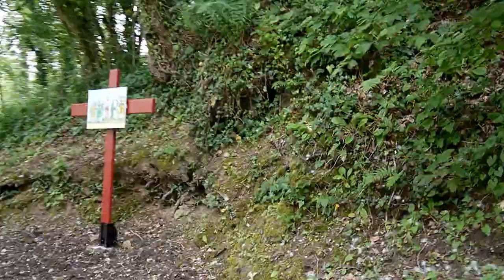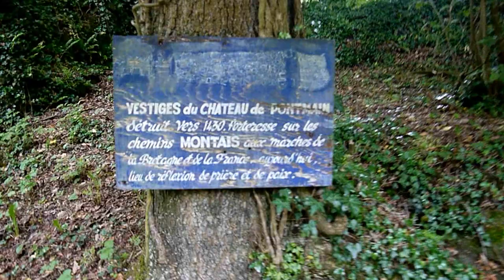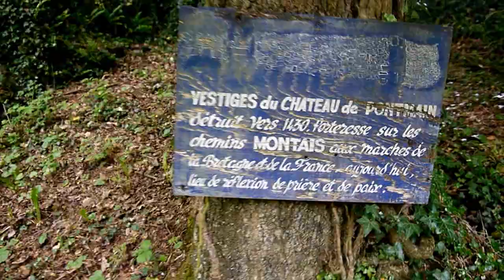Pontmain - Stations of the Cross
A short video I took when I visited Pontmain in the Mayenne region of France.  This video focuses on the Stations of the Cross, which is set in a beautiful peaceful wooded area, a few minutes walk from the main Basilica of Pontmain.

This is the first time that I have been to Pontmain, a special place where Our Lady visited children in 1871 and I found it very tranquil and spiritual, not being over commercialized, like some religious places can be.

Subscribe to my channel (click the bell button if you want notifications) and you will then be updated on other videos of my family and I living in France and visiting other places of interest.

Filmed on a Panasonic Lumix G2 and I created this video with the YouTube Video Editor